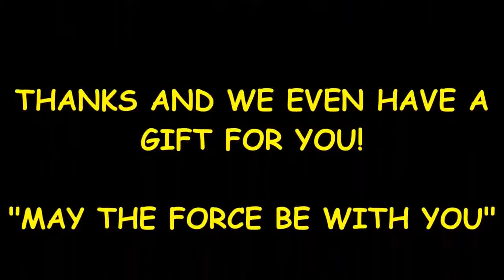star wars backgrounds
Apr 18, 2017 - Netmarble Games, one of the fastest-growing mobile game companies in Asia, recently announced a brand new update to their hit iOS game
Mini figure digital alarm clock. Has moveable arms & legs. Clock can sit or stand. Stands 7.72" tall. Great for ages 6 & up.
Oct 8,  - Japanese game-maker Bandai Namco did the almost unthinkable today, it unveiled a brand new Star Wars-themed arcade machine. At a time
Mar 20, 2017 - Star Wars actor Mark Hamill has shared what could be the first ever picture of Luke Skywalker. Hamill tweeted the image of himself on the Star
Feb 24, 2017 - The New 'Star Wars: Aftermath' Novel Could Explain the Origins of the  The Aftermath series deals with the years after the fall of the Empire,
B: Boba Fett, Bounty Hunter, Boss Nass, Blaster. C: C-3PO, Chewbacca, Clone, Coruscant. D: Darth Vader, Darth Sidius, Darth Maul, Droid,. Death Star. E: Ewok
Actor Oscar Issac, who you might know as Poe Dameron in Star Wars: The Force Awakens, recently sat down with NME to talk about the music
Jan 15,  - Science fiction films and TV shows like 'Game of Thrones' and 'Lord of the Rings' have characters that speak in “conlangs” or constructed
Dec 27,  - Peter Cushing as Grand Moff Tarkin in “Star Wars” (1977).  Guy Henry was cast to play Tarkin in principal photography for “Rogue One.”.
Feb 21, 2017 - The cast members of the as yet untitled Han Solo Star Wars Story film  the duo's adventures before the events of Star Wars: A New Hope,